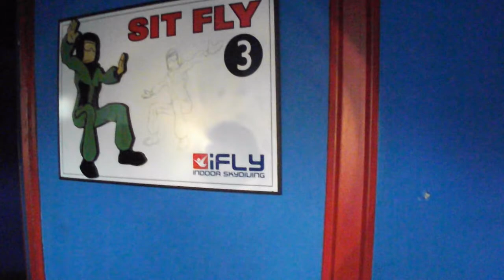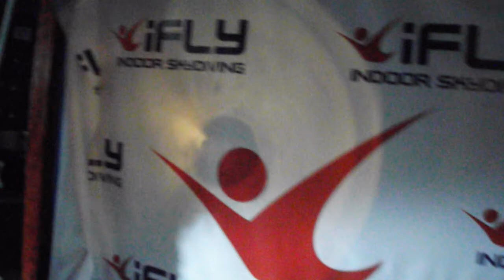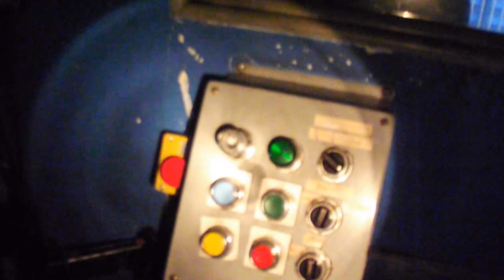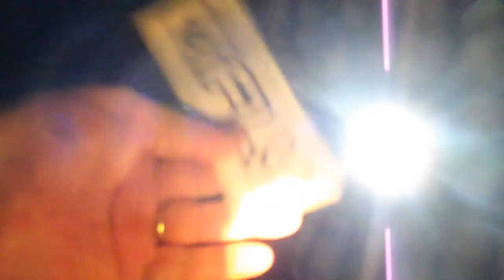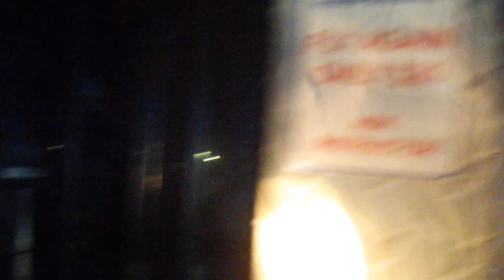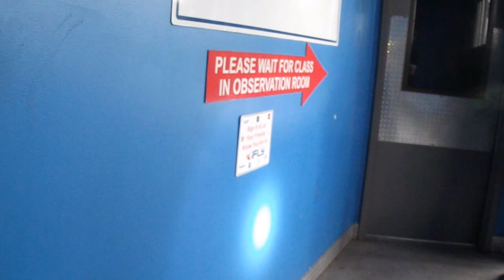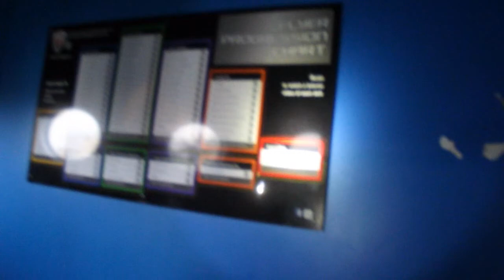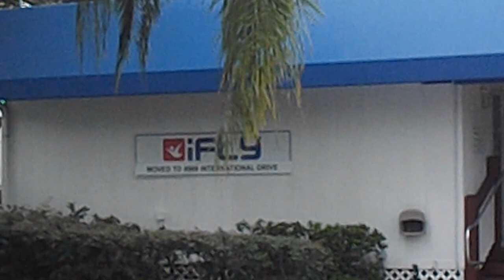Wicked Ifly Explore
I would like to give James (TheFam) credit for finding this place